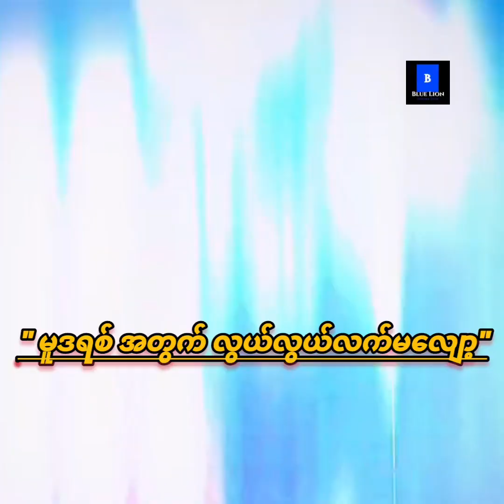မူဒရစ်ကို လွယ်လွယ်ဖြင့် ချဲလ်ဆီး လက်လျော့မည် မဟုတ်